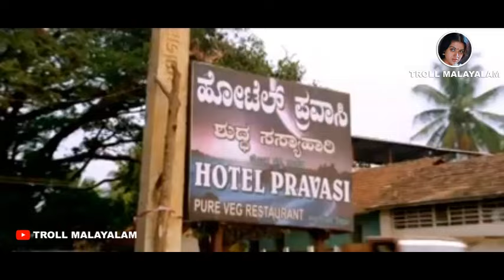എലി വേഷം വേണ്ട ഏൽക്കില്ല 😂🤣 | 😜 My Boss Remake Troll 😜 | 🤩 Remake Durantham 🤩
TROLL MALAYALAM

കിടുക്കൻ ട്രോളുകൾക്ക് വേണ്ടി  ഈ ചാനൽ സബ്സ്ക്രൈബ് ചെയ്യൂ